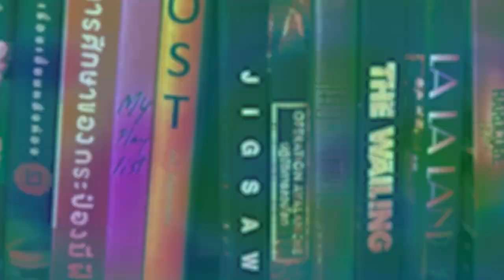สะพานรักสารสิน 2216 | รีวิวสั้นๆ